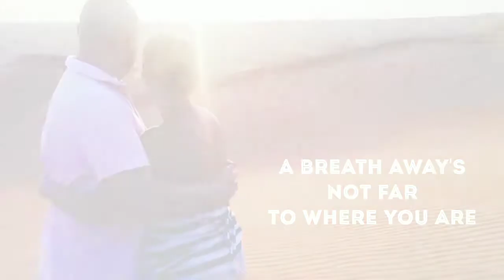To Where You Are - Dave Challinor tribute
A tribute to my brilliant brother in law Dave... RIP - Miss you brother